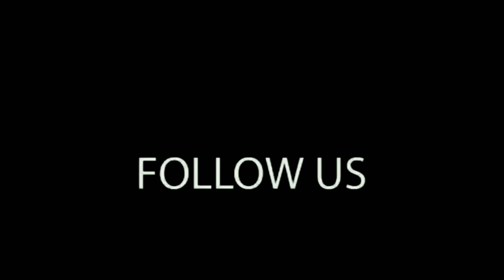mickey mouse jumping jhula 9643223684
Address : 164 gali no. 7, D1 block, aman vihar, kirari, suleman nagar, Delhi - 110086